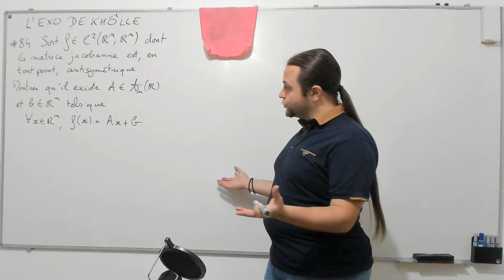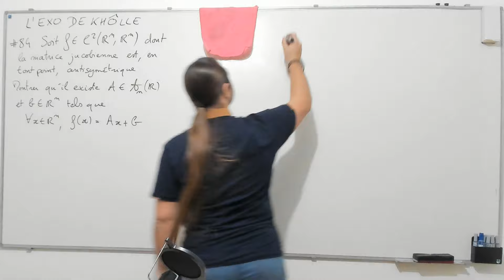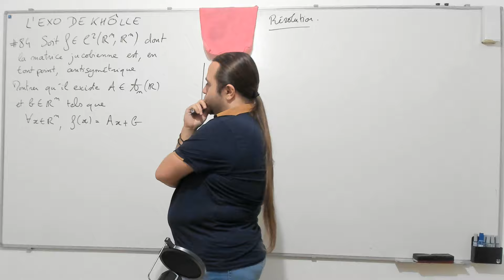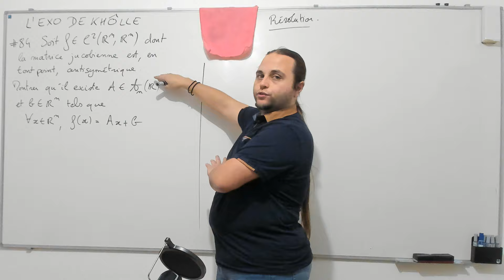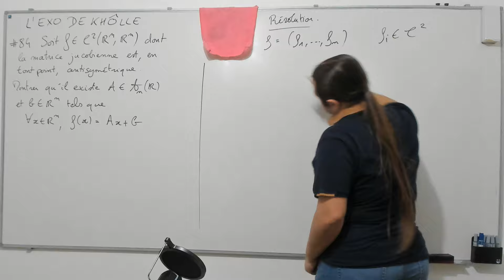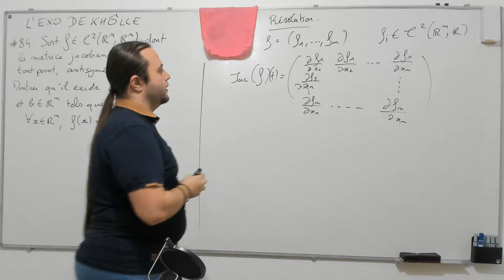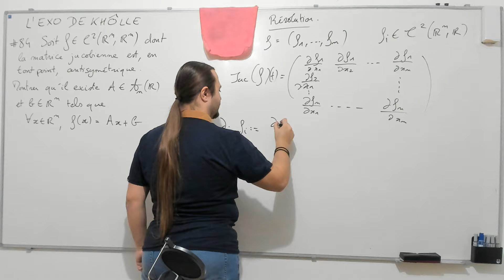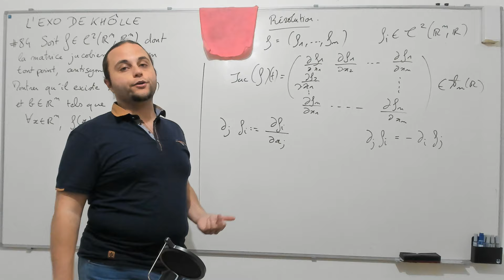L'EXO DE KHÔLLE #84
Une fonction C^2 à matrice jacobienne est antisymétrique en tout point.